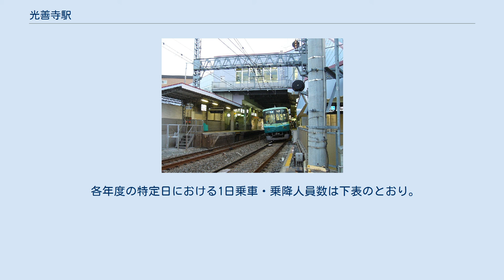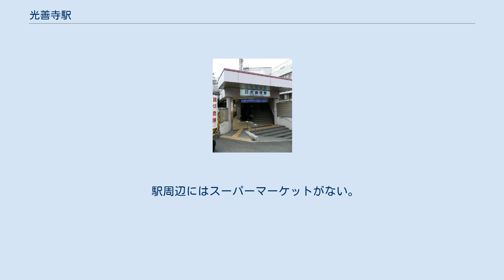光善寺駅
光善寺駅（こうぜんじえき）は、大阪府枚方市北中振一丁目にある、京阪電気鉄道京阪本線の駅。
 相対式2面2線のホームを持つ橋上駅。
エレベーター設備は入口・ホームともに完備。
 半径約500mの急カーブ上に駅が作られており、制限速度95km/hで通過する優等列車に合わせてカントが設けられているため、停車列車は大きく傾く。
そのため、上り列車の場合はホームと列車の間に隙間が生じるため、注意喚起放送を流し、ホーム端を紅白縞模様「注意喚起シート」を付けて隙間を目立つようにしてある。
さらに隙間の下からLED照明で照らし、転落した場合に備え転落検知装置が設置されている。
 現在の橋上駅になる前は、ホーム同士を結ぶ連絡通路がなく、改札もホーム毎に分かれていた。
そのため、多客時には駅のそばの踏切で、遮断機が下がろうとしても無理に通行する客が多く見られ、実際には駅務員により遮断棒を押さえて通行させていた。
また、テレビ番組で取り上げられたこともある。
当時は上りホームの大阪寄りにラッシュ時用の臨時改札口があり、これは橋上駅舎化に伴い閉鎖された。
 当駅の前後の区間は当初併用軌道で敷設され、1931年に線路を道路の横に移設して専用軌道化している。
このため、道路と線路の間の余裕が少なく高架化は困難と見られてきた。
しかし、国土交通省は枚方公園駅 - 香里園駅を連続立体交差化事業の対象としており、高架化に向けて動き出すことになった。
2013年基本設計がまとめられ、2014年より用地取得を開始、仮線を引き1線ずつ高架化される計画で2028年完成予定。
なお光善寺駅は現在地より京都側の直線部に移設される。
 案内放送は簡易式であり、車種・行先の案内は行われていない。
また、先述の通りホームがカーブとなっているため、下り通過列車は必ず警笛を鳴らす。
 2019年（令和元年）度の特定日における1日の乗降人員は21,799人である。
 各年度の特定日における1日乗車・乗降人員数は下表のとおり。
 駅周辺にはスーパーマーケットがない。
 2006年11月の3代目おけいはんCM開始当初、「鴨リバー音楽学院」の学園長として宮城しずこが「光善寺君枝」役で出演していたことがあったが、この名字は当駅に由来する。